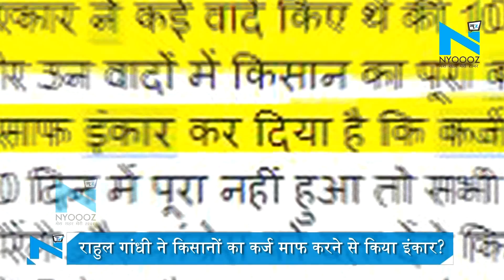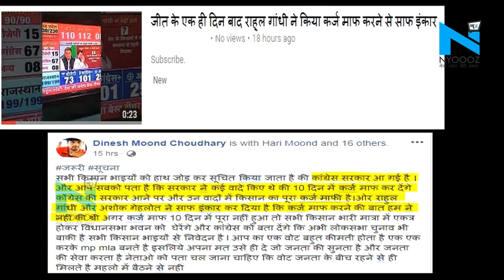क्या Rahul Gandhi ने किसानों का कर्ज माफ करने से किया इंकार?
अभी जो आपने वीडियो क्लिप देखा, इसे कुछ लोग सोशल मीडिया पर यह कहते हुए जमकर शेयर कर रहे हैं कि राहुल गांधी ने किसानों का कर्ज माफ करने से इंकार कर दिया है। जब हमने इसकी सच्चाई जानने के लिए तहकीकात की तो मामला कुछ और ही निकला। दरअसल ये वीडियो पूरा नहीं है। यह राजस्‍थान, मध्‍य प्रदेश और छत्तीसगढ़ में कांग्रेस की जीत के बाद किए गए राहुल गांधी के प्रेस कांफ्रेंस का कुछ हिस्सा है। आइये आपके दिखाते हैं वीडियो का पूरा क्लिप, जिसमें राहुल गांधी ने किसानों के मुद्दें को लेकर किए गए सवाल का जवाब दिया था।